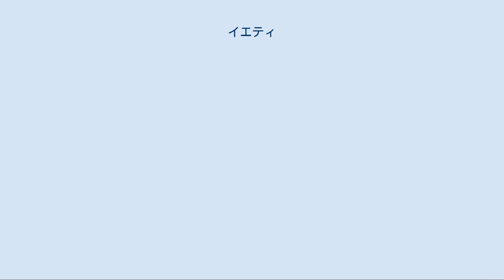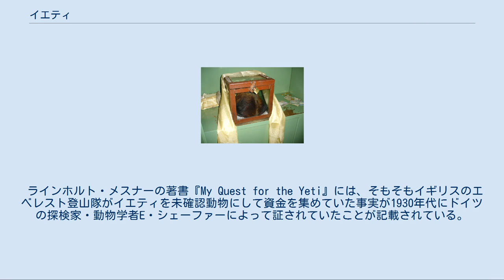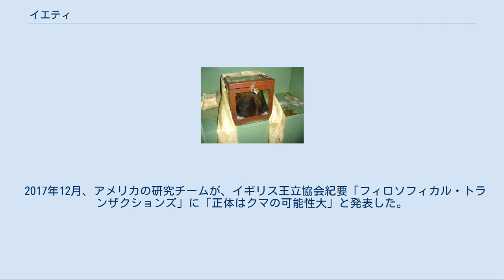イエティ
イエティ（英語など:yeti / 雪男 / 雪人）は、ヒマラヤ山脈に住むといわれているUMA（未確認動物）である。
全身が毛に覆われ、直立歩行するとされる。
イエティには3種類いるとされ、ズーティ、ミィティ、イエティであり、この3種は家族だともいわれている。
 イエティのイラスト（想像図） イエティは、シェルパ族の言葉で岩を意味する"Yah"と動物を意味する"Teh"が語源である。
現地では伝承としてその存在が伝えられていたが、1887年、イギリスのウォーデル大佐が足跡を発見したことで世界に知られるようになった。
 その後、実物を目撃したとの報告もあり、1954年のイギリスのデイリー・メール紙のものを皮切りに各国より何度となく探査隊が派遣されている。
日本では1959年に東京大学医学部で小川鼎三教授を代表とする「日本雪男研究グループ」が結成され、毎日新聞社をスポンサーとして、6名の学術探検隊がエベレスト山麓に派遣された。
 現地では巨大でヤクを襲うズーティ（「ゾ程の熊」が語源）、2メートルほどの大きさでナキウサギを捕食するミィティ（「人程の熊」が語源）など数種類の呼び名がある。
このうちズーティについては、ヒグマのことを指しているのではないかといわれる。
 シェルパのセン　テンシンがチャンボチェで目撃したイエティの体つきはずんぐりして類人猿に似ており、背の高さは150～165cmほど。
赤褐色または灰褐色(黒っぽい色)の短くてかたい毛に覆われ、肩のあたりの毛はやや長い。
頭は大きく、頭頂部は尖り、耳は小さく、顔には毛はない。
口は大きく、歯は大きいが尖った牙はない。
二足歩行をしているが、急ぐ時や岩を登るときには四足歩行も行う。
足は大きく、尾はない 伝承では、イエティは風のようなもので音はしても姿かたちは見えず、イエティを見ると病気になると言われている。
 よく、汚れた雪男(アポミナブル・スノーマン)と誤称され(ミテー・カシミの誤訳)、背の高い白い毛皮の動物とされてしまう。
 登山家のラインホルト・メスナーによると「イエティ」はシェルパが用いた名称イェーテー(岩場の動物)またはメーテー(人熊(チベットではズーテー(牛熊)という))(これらは後ろ足で立って歩くこともあるヒマラヤヒグマと同じ名前)に由来するとされる。
 1921年9月22日ハワード・バリー大佐とその登山隊はエベレストの標高7700メートル地点で大きな足跡を発見した。
バリーはそれをオオカミのものだと考えたがチベット人たちは雪男のものだと考えた｡なお、ハイイロオオカミは大型であり、跳ねるように走り、二重に足跡がつくことがあるという。
 1951年11月8日登山家のエリック・シプトンらはエベレスト山のメンルング・ツエ南西斜面にて人間の物によく似た足跡を発見した。
その足跡は1.5キロ先のモレーン氷河まで続いていたが、そこで足跡は途切れていたので取り敢えずその足跡の画像を撮影した。
この写真はのちにイエティの足跡を写したものだとして人々の注目を集めた。
 1958年、ノーマン・ディーレンファース率いる雪男探検隊の参加者が、人間を小型にしたような黒毛で覆われ、手足は人間そっくりの動物が、森の中の川岸の石の上でカエルを食べていたのを目撃した。
現在も目撃されている。
 イエティの正体については、ヒグマ説、ラングール説、未知の巨大類人猿（或いは新生代第三期の大型類人猿ギガントピテクス、ネアンデルタール人）説、ヒンドゥー教の修行僧の見間違え説など様々である。
 1937年大英博物館のガイ・ドルマンはアメリカの雑誌ザ・タイムスにてイエティの正体はヒマラヤラングールとししっ鼻ラングールではないかという説を発表した。
しかしイエティの足跡とされるものが発見されている地域にラングールは生息していない｡ 1952年動物学者のベルナール・ユーヴェルマンスはフランスのシアンス・エ・アブニール誌にイエティの正体はギガントピテクスの近種だとする説を投稿した。
その説は他の科学者達によって突拍子もない話だとして切り捨てられた。
一方ロシアの動物学者ウラジミール・チェルネツキーは『忌まわしき雪男探検隊・1955年』にてユーヴェルマンスの理論と類似した説を展開している。
 1960年に探検家のエドモンド・ヒラリーら18名参加の国際学術探査隊がエベレスト山麓を調査し、以下のような結果を発表した。
 イエティのものだと称されている頭部（ネパール、クムジュンの僧院） 最近では、シェルパにヒグマの姿を見せたところ、彼らが「...